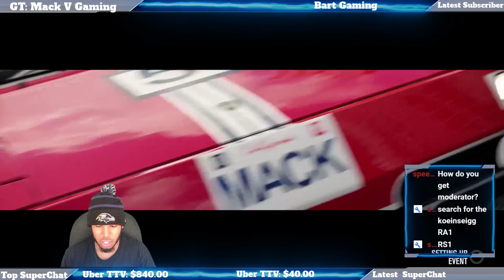Forza Horizon 3 Live: Jeep VS Land Rover! *Online Free Roam*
Forza Horizon 3 livestream putting up Jeep up against Land Rover! We will be competing in Rally Races, Cross Country Races, Infected & more, all to see what brand is the best in Forza Horizon 3! Join the stream and fight for you favorite! If you would like to join today's Forza Horizon 3 free roam session the add me on Xbox GT: Mack V Gaming and lets race!

Thanks 4 watching btw

Check Out The New & improved Wreckfest!

If you guys havent checked out this weeks Vlog go check it out here! Lets just say I'm deathly afraid of heights xD

If you want to support me and help keep the channel going you can do so here!